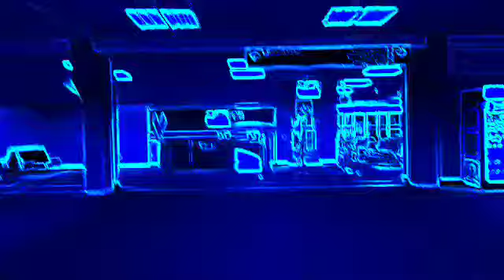"buddhoe" Fan Video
Fan video of "buddhoe" by darcmarc.